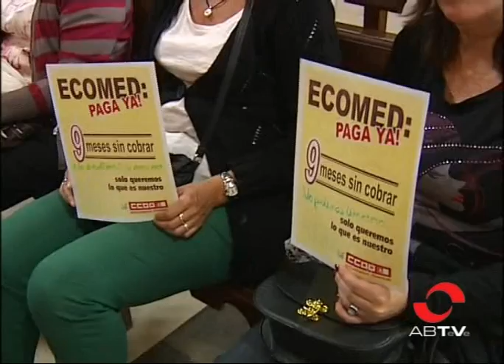Algunas trabajadoras de ECOMED se plantean rescindir sus contratos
Algunas trabajadores del servicio de limpieza en Maestranza y Base Aérea de Albacete se plantean rescindir sus contratos ante lo que ya son 10 meses de impago de sus nóminas. En su primera semana de huelga indefinida, reconocen el interés de la empresa por llegar a un acuerdo, para cuya negociación ya no confían.